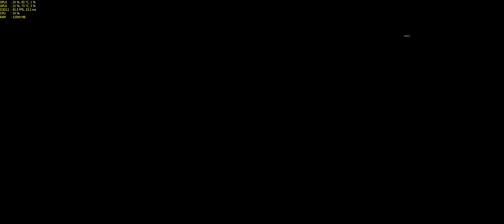Battlefield 4 [KUNLUN MOUNTAINS] - 4K | 2160p | 3440x1440 | 60FPS | GTX 1080 SLi | i7-6950X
Battlefield 4 [KUNLUN MOUNTAINS]